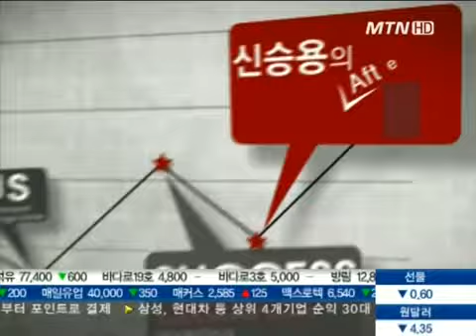이슈없는 시장..돌파구 3가지?